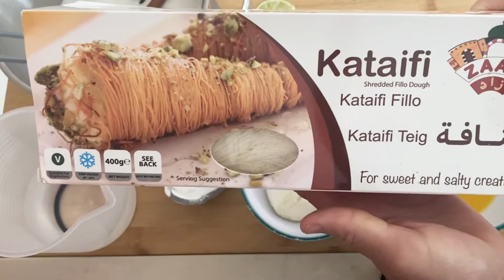ارحكاكم نكون جادين ونعمل كنافة رهيبة جداً بالسمنة ومحشية جبنة الموزاريلا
المقادير:-
٤٠٠ جرام كنافة
١/٤ كوب سكر بودرة
١ كوب سمن دافئ
١٠٠ جرام جبنة موزاريلا